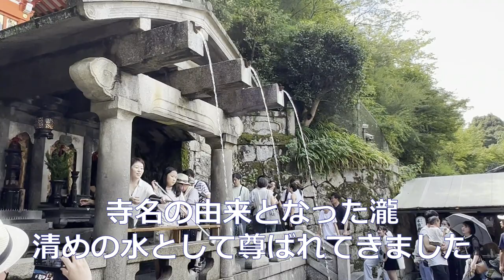2023.8~京都🎐清水寺🕯千日詣り 【一日の参詣で千日分のご利益観音信仰における最大の功徳日】Kiyomizudera-temple🎐Kyoto Japan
2023.8~京都🎐清水寺🕯千日詣り 【一日の参詣で千日分のご利益観音信仰における最大の功徳日】Kiyomizudera-temple🎐Kyoto Japan
千日詣りは、一日の参詣が千日分の功徳に相当するとされています。
この風習は観音信仰の広まりとともに誕生し、古くから観音さまの功徳日として広く人気を集めました。
大慈大悲の心であらゆる願いや悩みに耳を傾け、その苦厄を取り除こうとされる観音さまの慈愛を感じることができる一日です。
期間中は本堂内々陣の特別拝観もおこなわれます。
このチャンネルでは京都の四季の美しさ、日常の楽しい風景をお届けします！